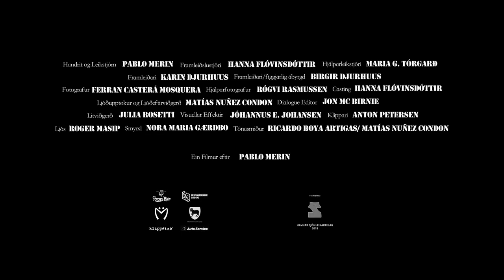Illir Andar Official Trailer HQ